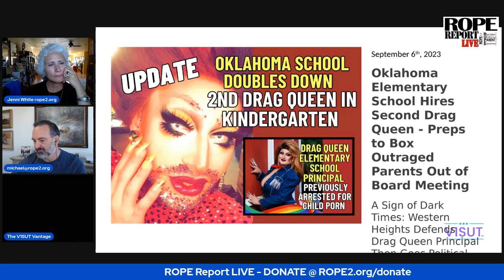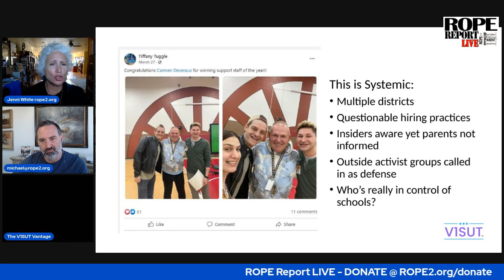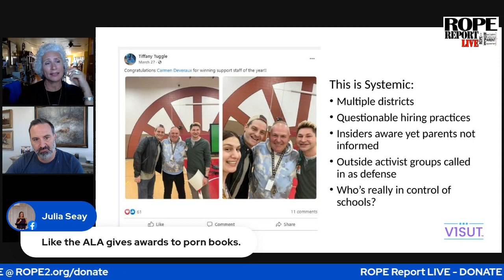V1SUT - How Do Drag Queens Become Embedded in Public Schools?